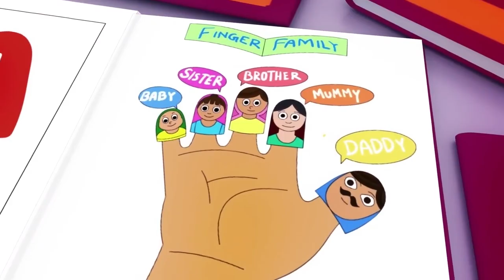Baby Shark + A Ram Sam Sam - Youpa Kids Nursery Rhymes and KIDS Songs